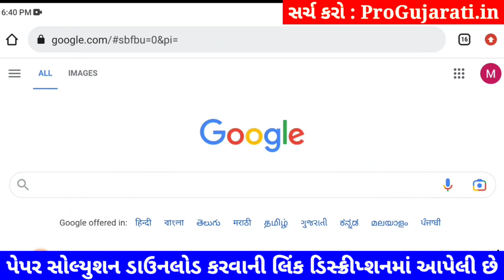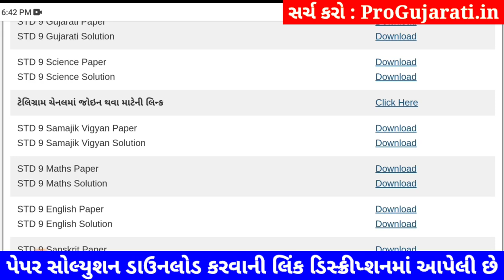STD 9 Science paper solution 2023 80 marks, Dhoran 9 vigyan paper solution 2023 std 9 science paper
STD 9 Science paper solution 2023 80 marks, Dhoran 9 Science paper solution 2023 varshik pariksha, std 9 varshik pariksha 2023 Science paper solution, dhoran 9 Science paper solution 2023 80 marks

dhoran 9 varshik pariksha 2023 Science paper solution original,

aa video ma april 2023 na roj levanari varshik pariksha dhoran 9 Science varshik pariksha nu paper solution jovana chiye, std 9 Science varshik pariksha paper solution 2023 na aa video thi tame 80 mathi 80 marks melavi shako cho.